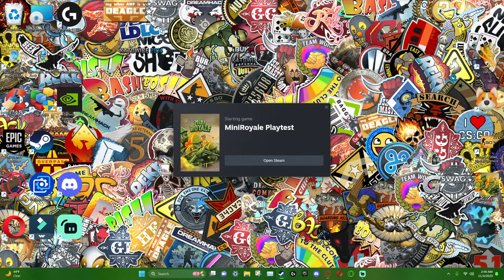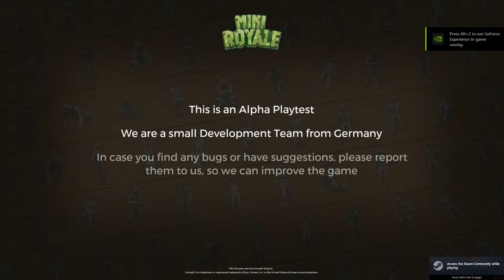i am archer leader of the gorgonites